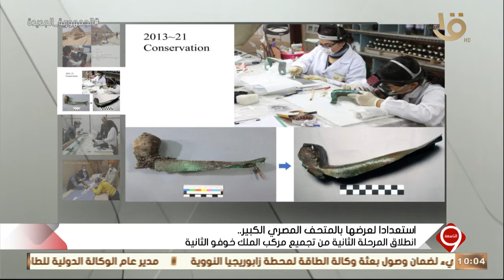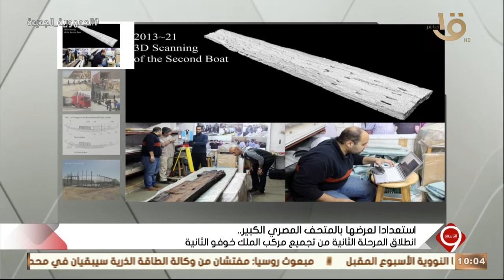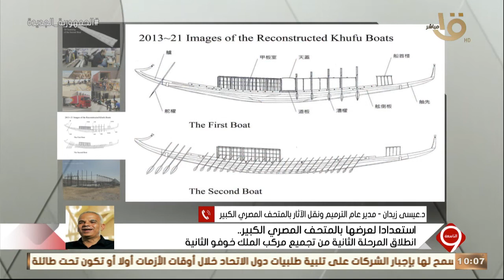تفاصيل انطلاق المرحلة الثانية من تجميع مركب الملك خوفو.. د. عيسى زيدان مدير الترميم بالمتحف المصري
التاسعة | تفاصيل انطلاق المرحلة الثانية من تجميع مركب الملك خوفو الثانية.. مع د. عيسى زيدان مدير عام الترميم بالمتحف المصري